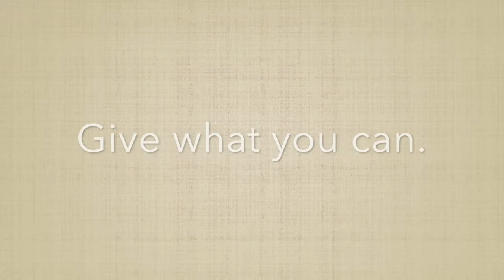Chopin Prelude, Op. 28, No. 19 ("Heartfelt Happiness")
and join the cause if you believe everyone deserves orchestra seats.